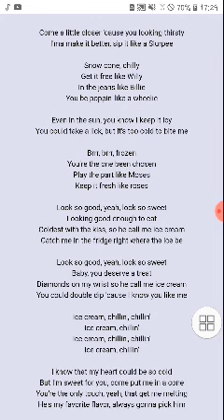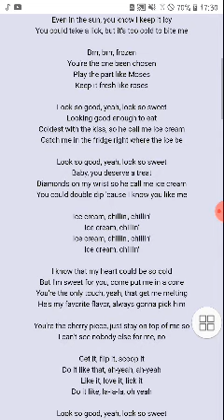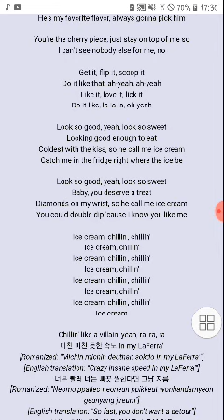Selena Gomez ft Blackpink - Ice cream x Love to hate me mashup (Miko alria cover)